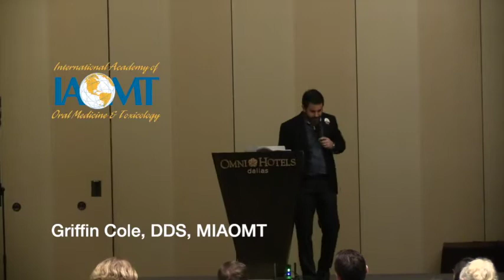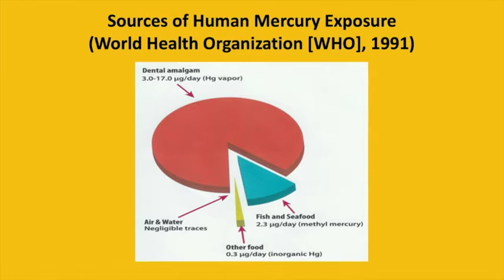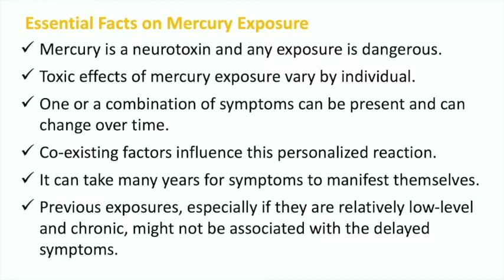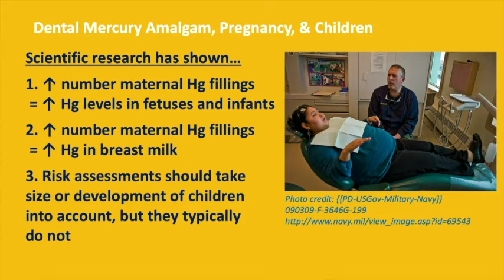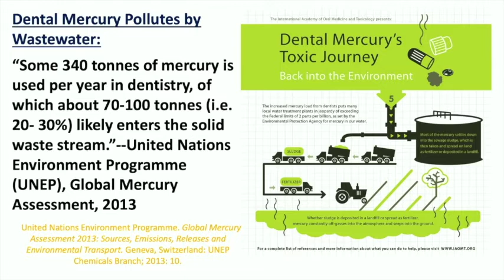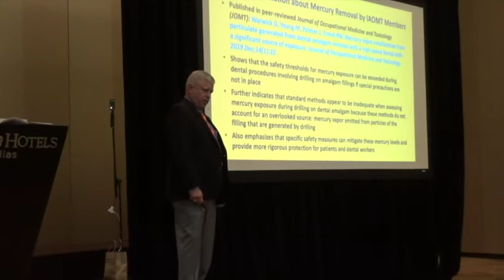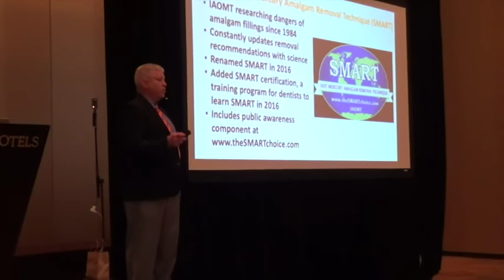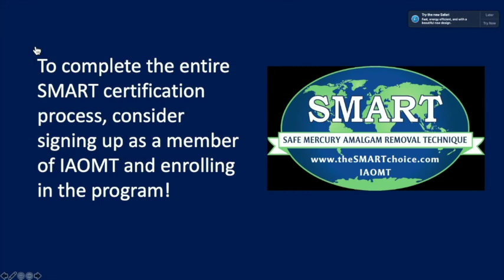Fundamentals of Biological Dentistry Course | Joe Palmer, DMD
Fundamentals of Biological Dentistry Course: A “how to” presentation on setting up and operating a biological dental practice. It also covers all the basics of “mercury 101-102″ and the equipment needed to run mercury-free practice | Joe Palmer, DMD, MIAOMT

IAOMT Spring Conference in Dallas, TX

Joe Palmer, DMD has been a practicing dentist in Greenville, SC since graduation from the
Medical University of South Carolina School of Dentistry in 1982. Dr. Palmer has been a
member since 2001. He received his Mastership in 2019.